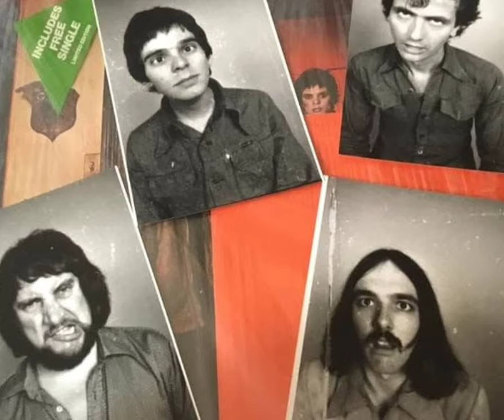The Stranglers - Sometimes (Subtitulado al Español)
🔴🔴‼️Advertencia y aclaración: Aquí no se comparte parte de las ideas de las canciones o temas a tratar. No se tratan de atacar un género o ideología. Aquí solo se busca dar a conocer la canción 🔴🔴‼️

Por fin he traído el primer álbum de The Stranglers, también uno de mis álbumes favoritos, también de mis bandas favoritas. Me trae recuerdos se chicas, desamor y demás recuerdos con canciones. Es genial.

The Stranglers:

Allá, por el año 1974, y en una localidad inglesa llamada Guildford, el cantante y guitarrista Hugh Cornwell (nacido el 28 de agosto de 1949), el bajista y vocalista J. J. Burnell (nacido el 21 de febrero de 1952), el batería Jet Black y una de las piezas claves del grupo, el teclista Dave Greenfield (nacido el 29 de marzo de 1949), formaron un conjunto al que denominaron The Guildford Stranglers, que después de darle que te pego a los instrumentos en locales de la zona redujeron su nombre a The Stranglers cuando se decidieron a probar fortuna en Londres un año después de su creación.
Por esta primera época tocaban pub rock, música enérgica, enraizada, básica, sin pretensiones más allá del disfrute de la esencia del rock’n’roll en directo.

Rattus Norvegicus:

Los Stranglers consiguieron firmar un contrato discográfico con United Artists Records y grabaron su primer single a comienzos de 1977, “Grip/London Lady” (número 44).

Gracias a sus vigorosos conciertos, en los que a veces aparecían con camisetas con textos provocativos, insultos hacia la audiencia, bailarinas con las tetas al aire y mancebos bailando como sabían, el cuarteto logró ir ampliando su audiencia y provocando en ocasiones que cuatro feministas se airasen contra algunas de sus letras y los senos de las toplessianas danzantes. Pues mira qué cosas…

Los dos temas del citado single aparecieron en su primer LP, “Rattus Norvegicus” (1977), disco producido por Martin Rushent, quien había trabajado como ingeniero de sonido de T. Rex o Fleetwood Mac y más tarde produjo a una pila de conocidos nombres de la música británica, como Buzzcocks, Human League, XTC o Dr. Feelgood.

En el álbum, bastante recomendable, sonaban además canciones excelentes de ritmos fibrosos, letras con humor y sexualidad y un sonido con una prominente interpretación de los teclados de Greenfield, entre los Doors y, curiosamente para la época, el prog-rock de Keith Emerson, como “Hanging Around”, “Down In The Sewer” o el sexual “Peaches” (número 8), uno de sus primeros grandes éxitos a pesar de resultar censurado por la BBC.

¡Página sobre la biografía y el álbum!

Sometimes:

En este tema agresivo, el cantante Hugh Cornwell tiene ganas de pelearse con su chica. Se inspiró en un incidente de la vida real en el que Cornwell golpeó a su novia tras descubrir que le engañaba. Lo recordó en el libro de 2011 The Stranglers: Song By Song: "Después de un año juntos, más o menos, sospeché que se estaba viendo con otro y fui a su casa a eso de las diez de la mañana, pero no estaba allí y no había vuelto en toda la noche. Cuando apareció pude oler el sexo en ella y la abofeteé. No la golpeé porque no creo que la violencia sea una solución para nada, pero me enfadé y la abofeteé. Utilicé la violencia como un desahogo de las emociones y la letra de 'Sometimes' surgió de eso".

Y añadió: "Nunca lo había hecho antes y nunca lo he vuelto a hacer. Es una situación muy extraña, no sólo descubrir que alguien te ha estado engañando, sino pillarlo de vuelta con el olor encima. Es una situación horrible y nunca la olvidaré".
Aunque la canción se inspira en un acto violento entre amantes, también está influenciada por la volatilidad de la sociedad en general. Dice Cornwell: "Muchas de las letras de esta canción reflejan el estado de las cosas cuando estábamos empezando. Había mucha agresividad en nuestros conciertos, con gente que nos lanzaba cosas y altercados con miembros del público. Había una reacción muy agresiva a nuestra música y cuanta más agresión había hacia nosotros, más agresivos nos volvíamos.

Como lo debo claro al principio, es de la canciones con transfondo "turbio" de está banda, sinceramente no me gusto para nada, la actuación de Hugh, sobre ello me queda decir, que en tono, me parece excelente, pero como he dicho, la letra no. Recuerden disfrutemos la música como es.

¡Página de los hechos!

Letra desde el minuto 3:40

Aclarando: Perdón por está parte, Filmora Go me doy demasiados problemas.

A veces vas a recibir una paliza
Alguien se interpone en nuestro camino
Alguien va a tener que pagar
A veces sólo hay un camino
Tengo que luchar